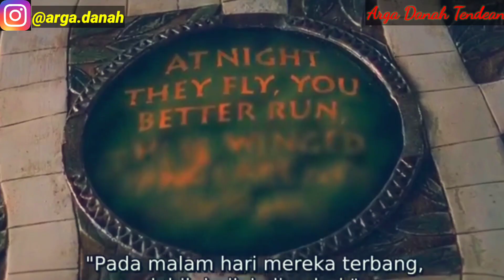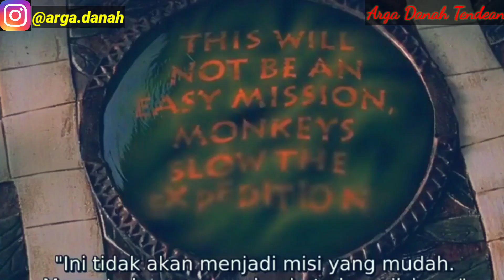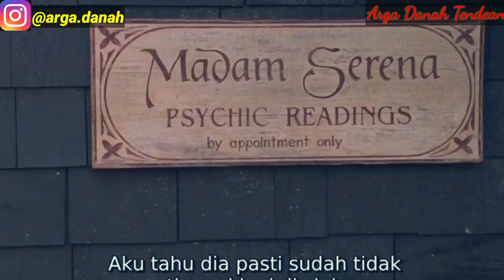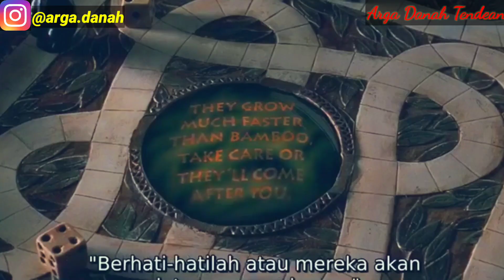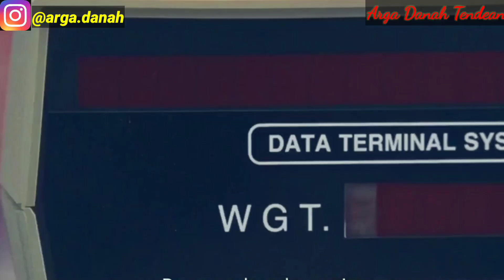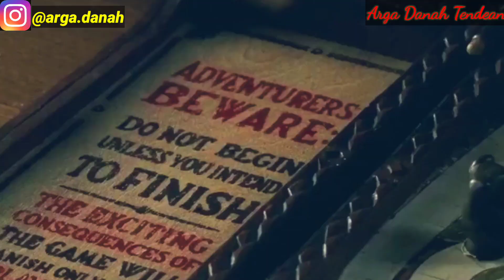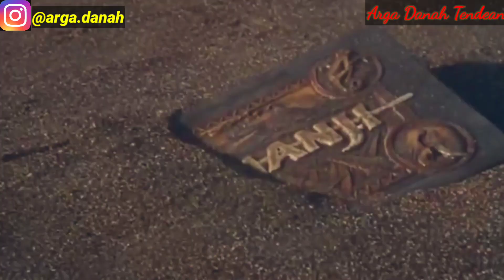ALUR CERITA FILM JUMANJI , TERJEBAK 26 TAHUN DI SEBUAH PAPAN PERMAINAN !!!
Assalamualaikum Wr WB di video kali ini saya akan menyajikan review film yang ditayangkan di tahun 1995 yaitu film yang berjudul Jumanji , film ini mengisahkan pemuda tampan yang terjebak di dalam hutan selama 26 tahun yuk bagi yang belum bergabung silahkan bergabung dan jangan lupa untuk subscirbe like dan komen agar saya semakin semangat untuk membuat sebuah karya , yuk langsung saja ,